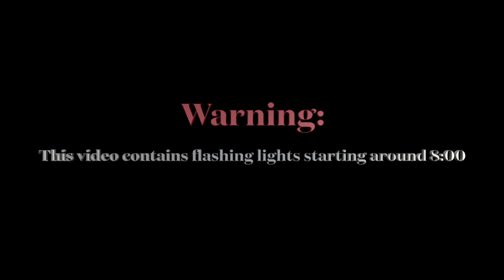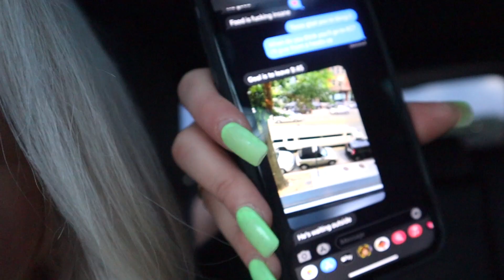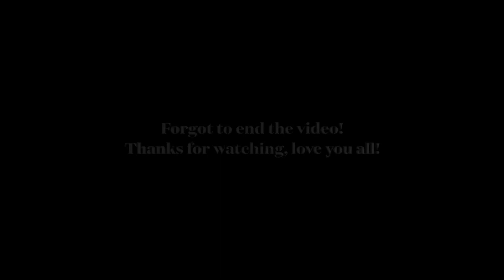WE CRASHED GUYS NIGHT *they had no idea*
Dev and I crashed guys night as bottle girls!!!

Devs channel: @devorahroloff8271

Edited by: Sofia Mathew